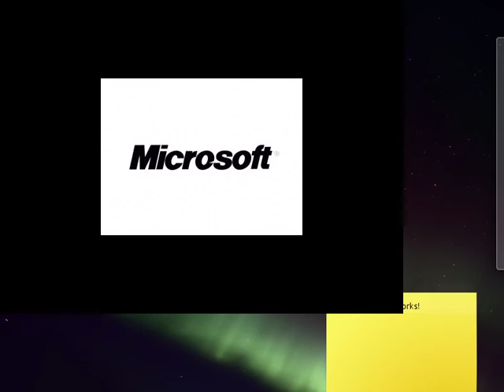Midtown Madness 2 (2000) - PC Gameplay / Intel GMA 4500MHD / Linux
System:

Intel Dual Core 2.20 GHz
6 GB Memory
Intel GMA 4500M - 256 MB

Operating System:

kubuntu 14.10

Game:

Windows native
Wine 1.7.33

Run the game on Linux using Linux Installer

A Windows game disk is required for the Linux Installer

Install Pre-compiled texture compression library for Ubuntu variant distributions (essential)

Tutorial for Installing latest precompiled graphics drivers on Ubuntu (unstable driver)

Install or configure Kubuntu 14.10